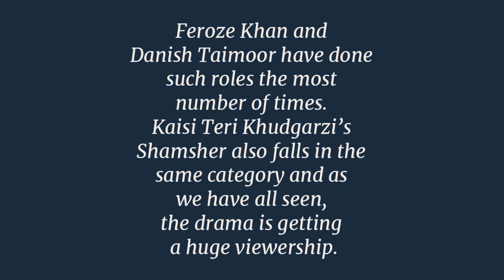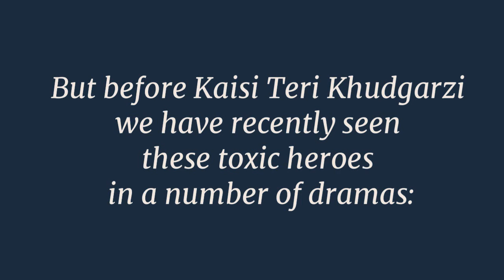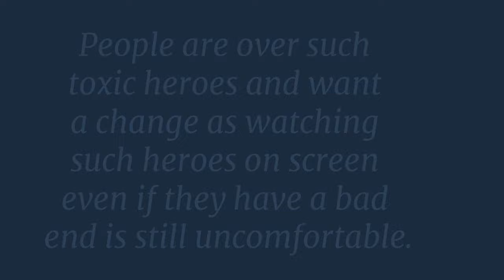Kaisi Teri Khudgarzi Criticized For Toxic Male Lead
Credit:
JJD & Division One -
Somebody Like Me

Pakistani dramas and its toxic
male leads are spreading like a
virus for a few years now.
Gun wielding heroes,
coming out of their land cruisers
and trying to either “woo”
the heroine by force or even
kidnap her is a common theme
now-a-days in many dramas.
Feroze Khan and Danish Taimoor
have done such roles the
most number of times.
Kaisi Teri Khudgarzi’s Shamsher
also falls in the same category
and as we have all seen,
the drama is getting a huge viewership.